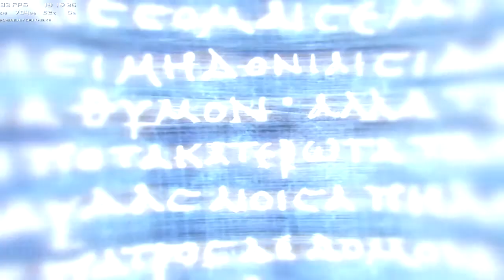Assassin’s Creed® Odyssey Gameplay 11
I am not being greedy or money hungry but this is how i support myself in maintaining the weekly uploads by paying the internet fees, buying games and also buying new upgrades for my PC so that i can create more game-plays. I am currently not employed and barely making end meets to make my survival in Nairobi easier while i make content. However donating is something more of giving and helping my channel to stay alive and not demanding.

Its never wrong to ask for something if its worth it. please remember that.

follow me at these media platforms

HEADPHONES: LOGITECH G230 Gaming Headset
MONITOR: HP 27ES DISPLAY
KEYBOARD: RED DRAGON KUMARA MECHANICAL KEYBOARD
MOUSE: REDGRADON COBRA M711 8000DPI
CAMERA: LOGITECH C270
GPU: ASUS RX 580 4GB
CPU: Intel(R) Core(TM) i5-6600K CPU @ 3.50GHz OC 4.4GHZ
CPU COOLER: CORSAIR H60
SSD: KINGSTON 248GB
SSD: INLAND 240GB X 3
HDD: TRANSCEND 1TB
Memory: CRUCIAL SPORT BALLISTIX DDR4 8 GB RAM (7.94 GB RAM usable) X2 (16GB RAM)
PSU: EVGA 500W BRONZE CERTIFIED
MOTHERBOARD: ASUS Z270 TUF MARK 2
CASING: NZXT S340 ELITE
Current resolution: 1920 x 1080, 60Hz
Operating system: Microsoft Windows 10 Pro